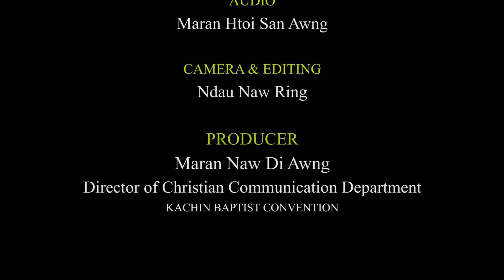Saulang Ding Myaw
KBC NSEN MU NA - ONLINE TV KARAI MUNGGA LAMANG

Srn. Saulang Ding Myaw
Emanuela Buga (MKBA)